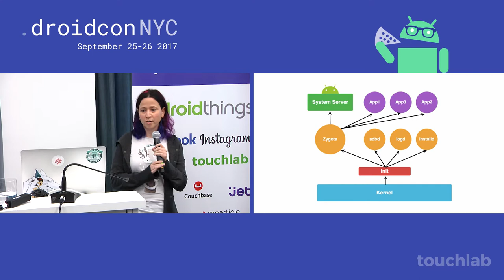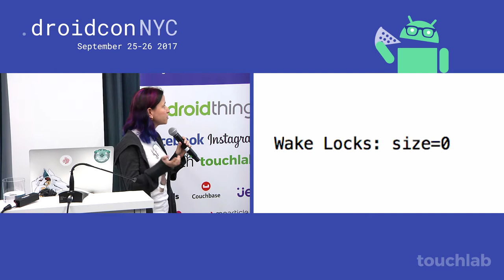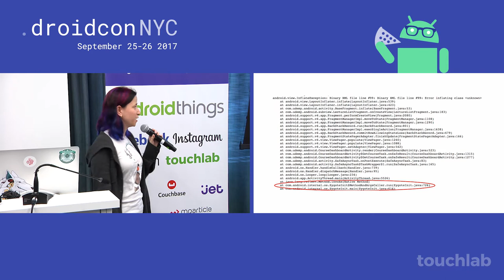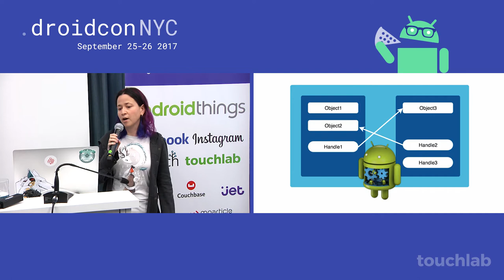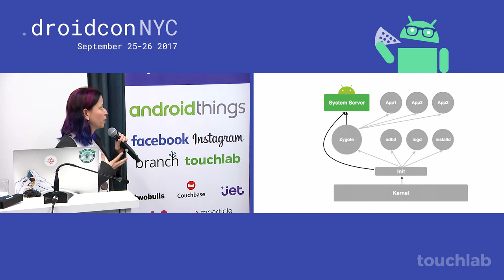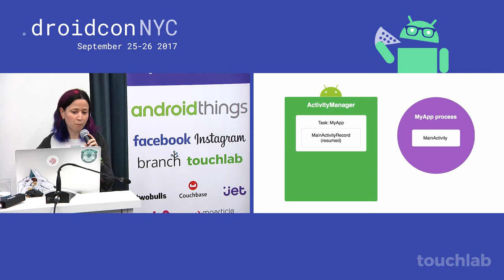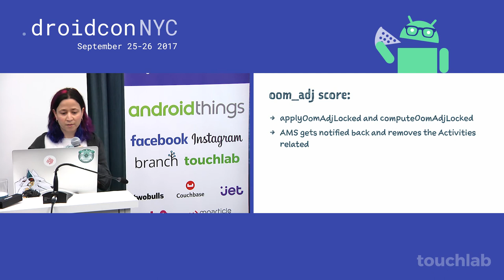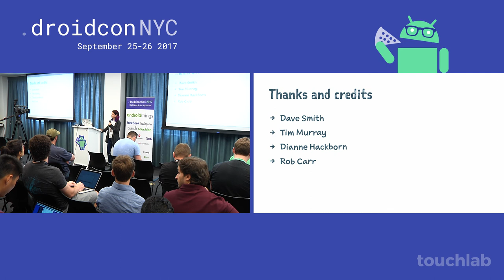droidcon NYC 2017 - Android Internals for Developers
Effie Barak, Pinterest

What actually happens when my code calls Android APIs? We all know about onCreate, but who actually calls my method? In this talk, we're going to go behind the curtain and look at AOSP itself. We're going to dig into the internals of how Android OS manages the apps that we write and see: - How Intents work and how they get resolved - How our app works together with other Intents, Activities, Services, and Content Providers in features such as sharing - How the app lifecycle is being managed by the system - How these features are built on top of the built-in Linux primitives such as processes and Linux user accounts.

droidcon NYC has become an event where the American and International Android development and design community come together to share what’s new and what they’ve been working on. Our goal is to serve the community and move the Android platform forward.

droidcon is the largest global network of developer conferences which bring together the industry's foremost experts dedicated to advancing the Android platform. droidcon engages a global network of over 25,000 developers attending our events in 26 countries.

droidcon NYC content organized by Kevin Galligan, President of touchlab
Android and iOS Mobile App Development / Doppl Open Source Code Sharing Platform / Mobile Innovation Advisory / UIUX Design. Our goal is to keep growing our company by serving the community. Stop by our next meetup